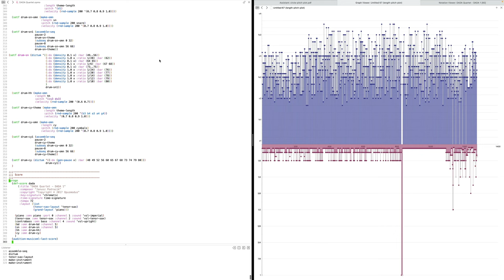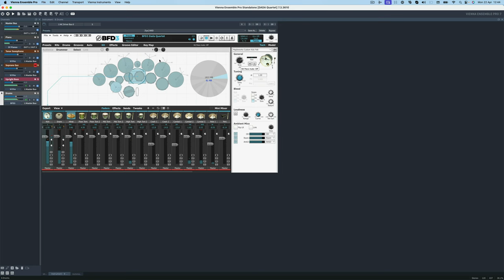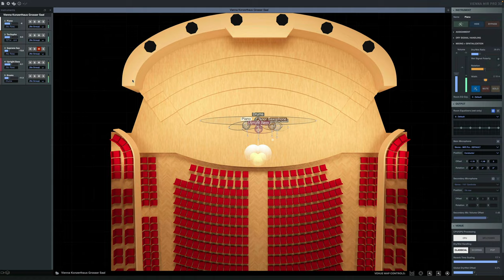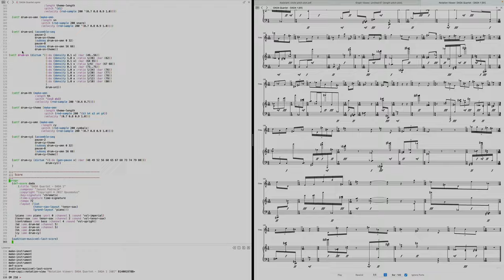DADA Quartet - Demo Composition & Improvisation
An Opusmodus improvisation with Tenor Sax, Piano, Contrabass and Drums.